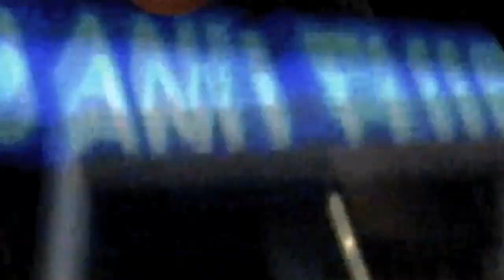Warriors 2011 Pre-Draft Special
As part of the Warriors continuing pre-draft coverage, Tim Roye sat down with St. Mary's Head Coach Randy Bennett and KNBR radio host (and former Warrior) Tom Tolbert to talk about  several prospects. For more exclusive content, visit YouTube.com/Warriors.